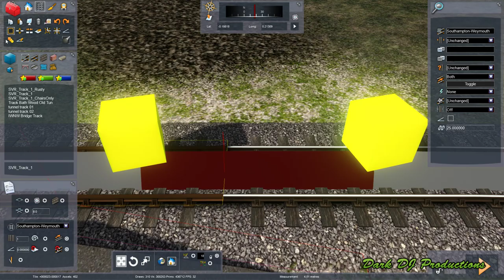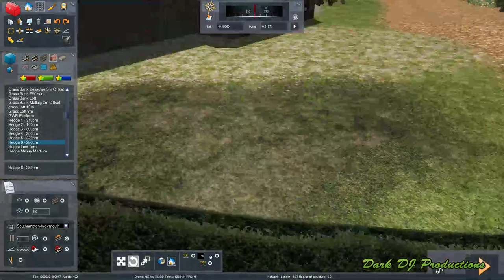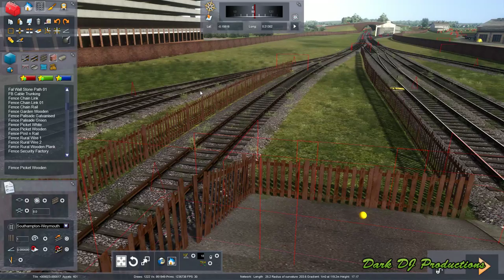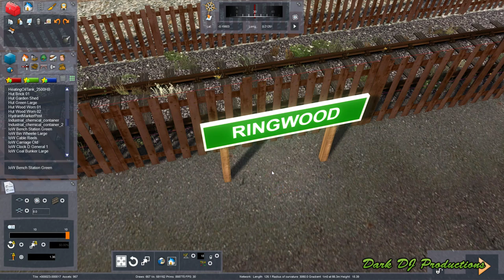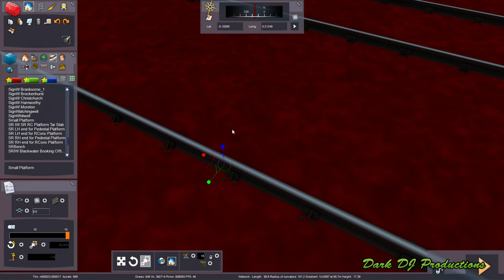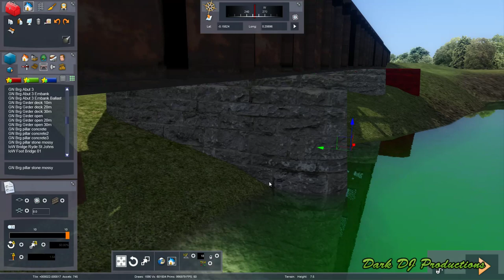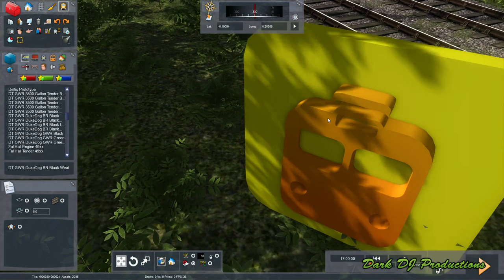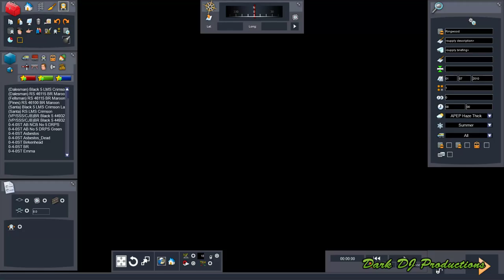TS2019 | Rebuilding the Castleman's Railway #3 | Live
Dark decides it's time to rebuild the Castleman's Railway...